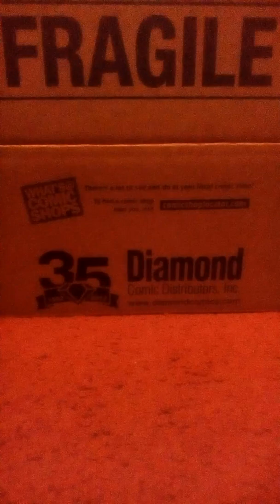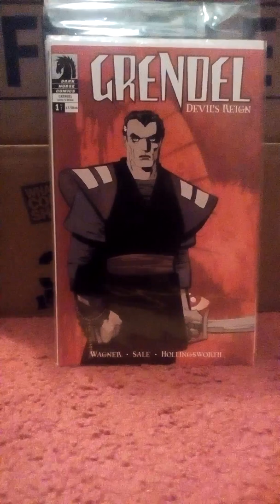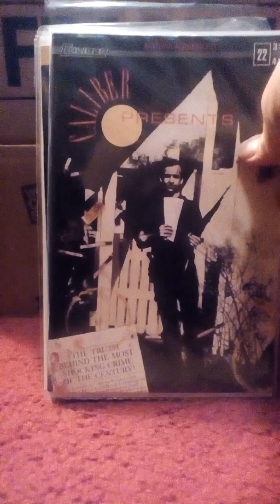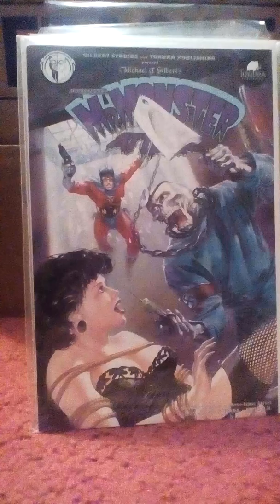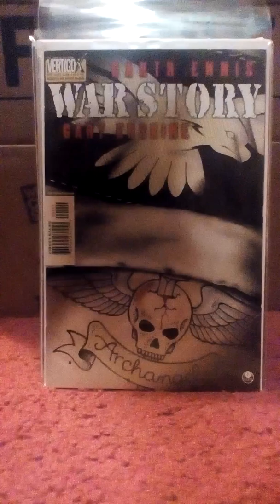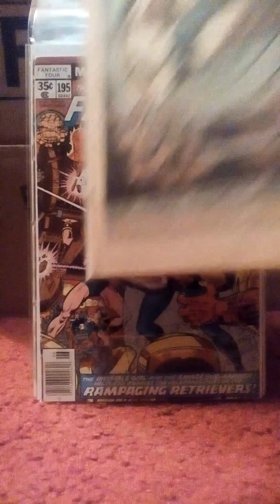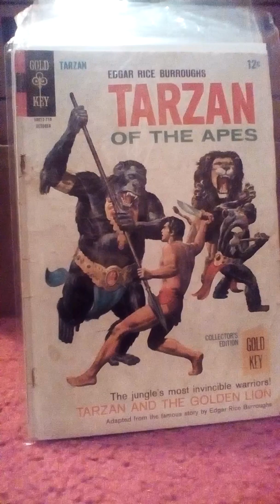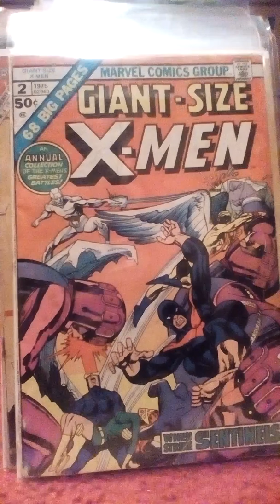Comic Book Haul - February 2020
Picked up some early 60's stuff at my LCS! Sketch cover, good modern books and some good early 70's books too!